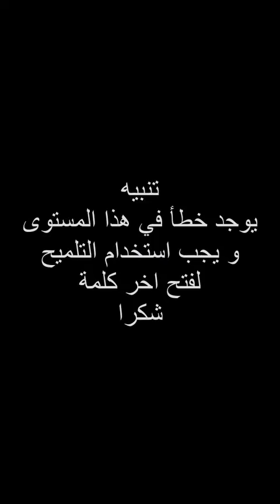كلمات كراش لغز الاثنين 13 مارس 2023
حل لعبة كلمات كراش اللغز اليومي الاثنين 13 مارس